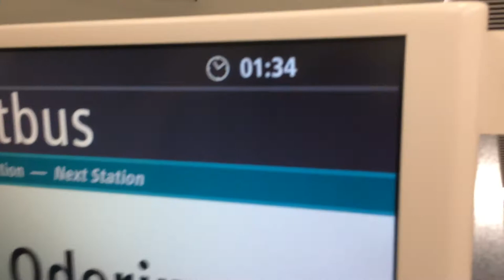Amir Shirzadi in a train in Germany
Amir Shirzadi admiring a multistorey train in Germany